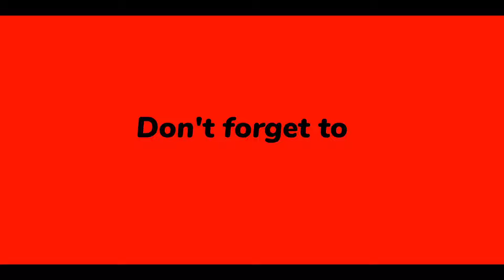Mat•chu Palram, Bazar | Dingtang Dingtang Dam-o Brena Gita Man•gen | Krishnai Bazar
Garo song, Garo News, A•chik dakmanda video dakmandavideo All Garo Hills Meghalaya Assam Garo Traditional Dress Online Shopping Mobile Secondhand Mobile
Vlog Video, Moto vlogging, Secondhand bike, New garo song, Buy 1 get 1 free dakmanda, Laptop, Yamaha showroom, Hero Showroom